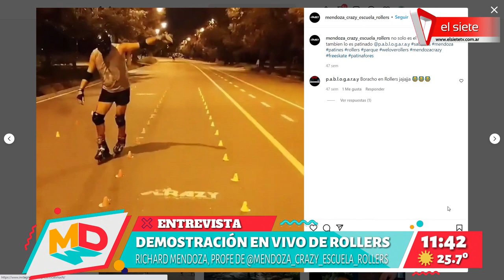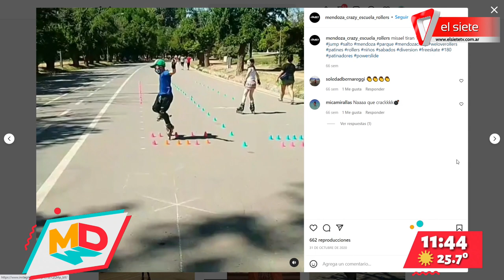Demostración en vivo de rollers